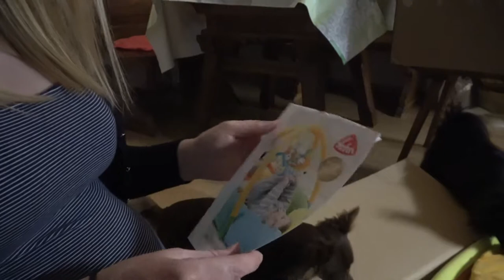Baby Activitycenter - Spielzeug für das Baby (Xaroc)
Hier findet ihr das Activitycenter für Babys